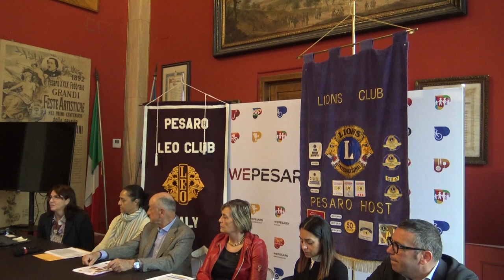AMBLIOPIA, SCREENING GRATUITO PER I NATI NEL 2018